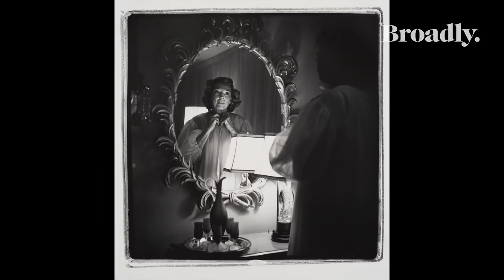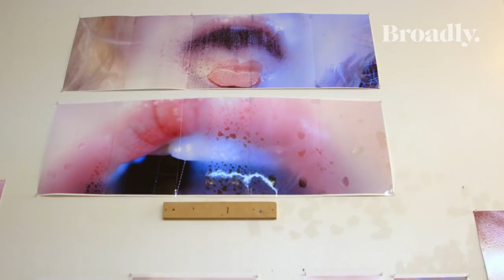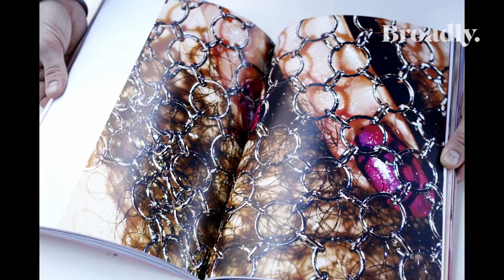Artist Marilyn Minter on Styling Pubic Hair & Depicting Female Sexuality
In the early 90’s, Marilyn Minter was excommunicated from the art world for her cheerful paintings of hard-core pornography when, according to Minter, feminists accused her of sexism. Today her work is shown at the Venice Biennale; collected by the Guggenheim and Jay Z alike, and is a godmother to a new generation of artists experimenting with what she calls “the feminine grotesque.” Known for proactive photography including an odd kind of sensuality, she’s created advertisements for many high end designers leading people to ask her if she's mocking fashion or idolizing it. The artist remains seemingly divorced from her heated criticisms. Everything is free in her work, and she isn't sorry.